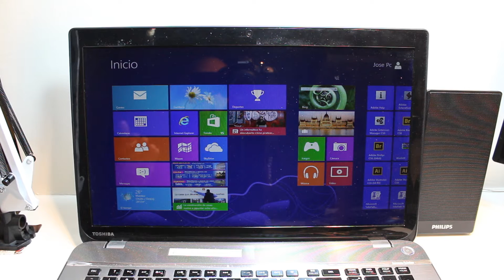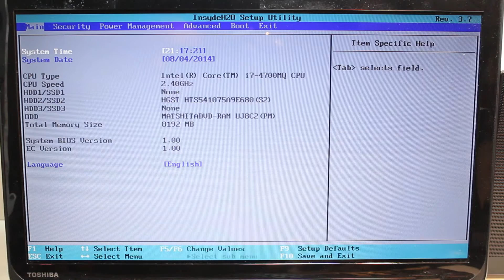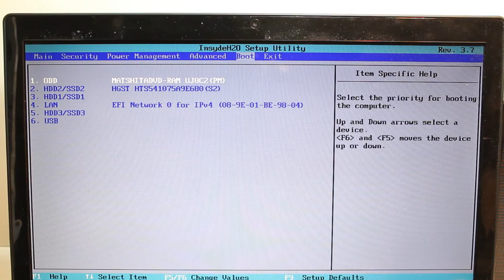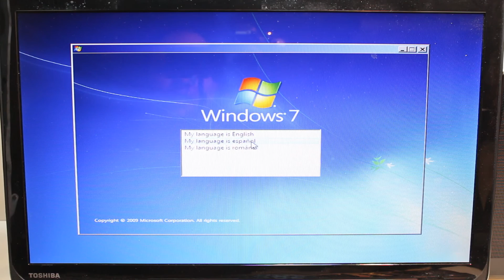Unlock Bios for install Windows 7 at Toshiba Satalite Notebook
Unlock Bios for install Windows 7 at Toshiba Notebook